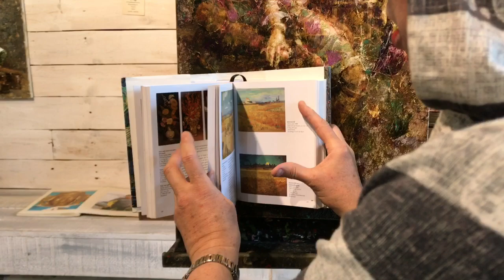Рисуем букет сирени маслом - Сиреневые сумерки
Вспомним, как в детстве мы прятались в кустах. Игры на вновь открытых дачных просторах славились своей свободой, новизной и непредсказуемостью. Особенно детям нравились "жмурки", когда умение спрятаться расценивалось как "грандиозное лидерское качество". Затеряться в зарослях высокой травы, взобраться на верхушку дерева или раствориться в фиолетовом облаке куста сирени - вот чем были заняты наши, проснувшиеся весной, чувства...